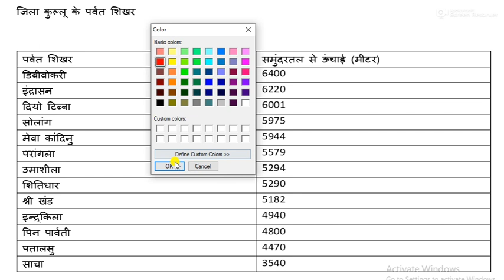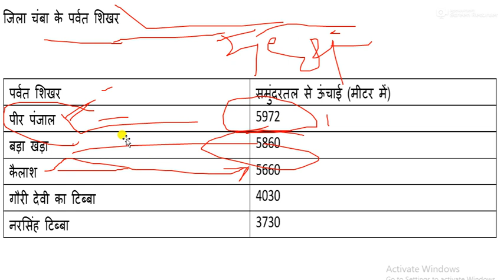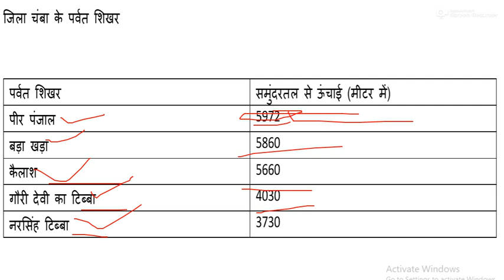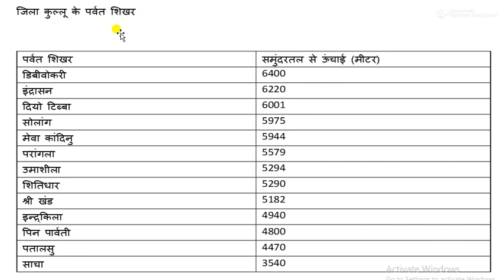Hp gk series in hindi 2020! हिमाचल के पर्वत चोटियां और पर्वत श्रृंखला भाग-2!hp gk in hindi 2020!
Hp gk in hindi 2020 part 2